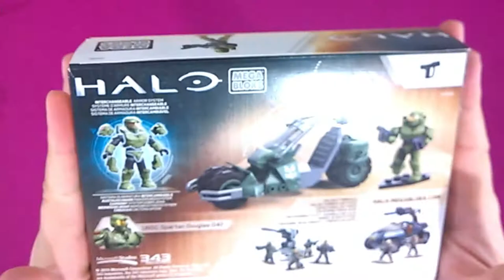Halo - UNSC Jackrabbit Blitz - Mega Bloks Speed Build and Picture Review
This set is nice and small and a lot of fun to build.  It's an easy addition to the collection that doesn't take up much room, but is still very cool looking.  While it's a little old now as a 2016 set, it's definitely a good add if you can get it.

BUILD SPECIFICS
Brand: Mega Construx
Release Year: 2017
Theme: Halo
Name: UNSC Jackrabbit Blitz
Notable Characters:
- UNSC Spartan Douglas-042
Number of pieces: 91
Ages: 8+
Set Number: DPJ90
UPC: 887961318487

Approximate build time: 10 minutes

MUSIC
Artist: Matty M.